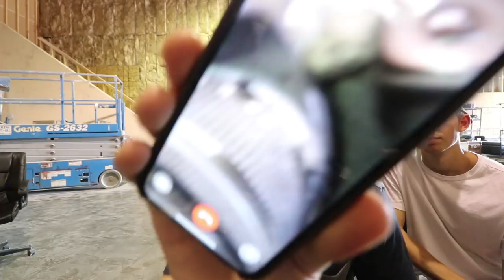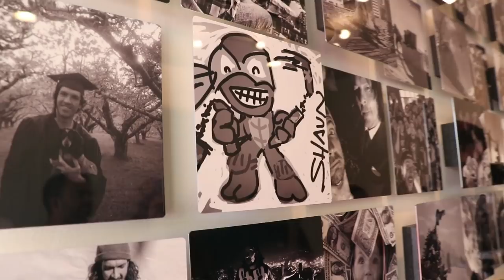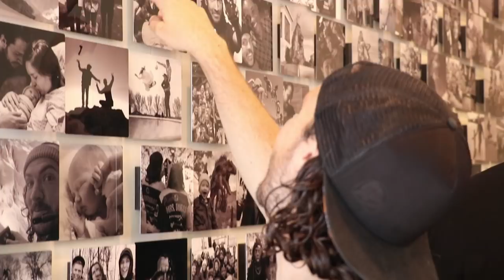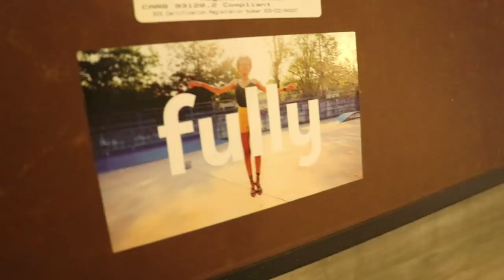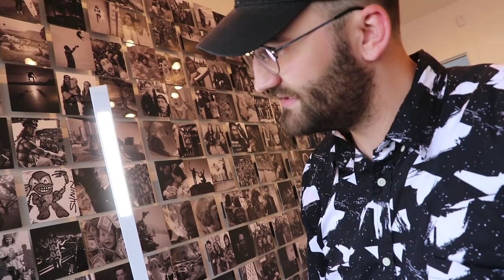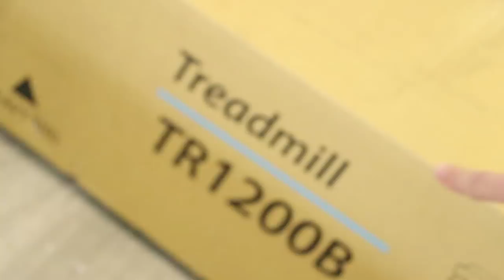THEY DELIVERED OUR NEW OFFICE - Spacestation 2.0 is here!!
some serious surprises being dropped today!!

lets give Fully hundreds of highfives for this one!! --

and real talk follow Erika to keep up with our crazy projects

^^ lots more coming. see it first on her insta.

Best FULLY Day Ever 850

Guys! it's finally happening!!! construction on 2.0 is wrapping up and were getting ready to move in. But we have a lot of surprise for you guys. The big one will get to in a minute, but first I give you a tour around the place and show you what some of the new rooms will be.

My friend Erika, who is designing the Spacestation has a surprise for me in my new office and its amazing. I'll literally never be sad when I'm in there. So many amazing memories.

It's then time for the big surprise. To introduce you to our friends from Fully!!! These guys are amazing, they drove a truck full of desks, chairs, and all sorts of things just for us. Why would they do that? Because Fully is the worlds first official sponsor of Spacestation 2.0 their desks are all sitting and standing desks. Their chairs are designed to help your posture, and they have some awesome add ons, like a treadmill for your desk, and more i cant even tell you yet. It's literally the best Best Day Ever, Ever!!! They even brought special desks for Adley's mini spacestation in 2.0

We put together the desks, give the chairs test drive, then its off to the lake for some relaxation and fun with Fully. But don't even think that's all the surprises. We have so many more coming tomorrow!

if there is one thing to remember from this vlog it is.
LIVE FULLY AND ALWAYS HAVE THE BEST DAY EVER

(comment your fave part of the new office if you read this far)